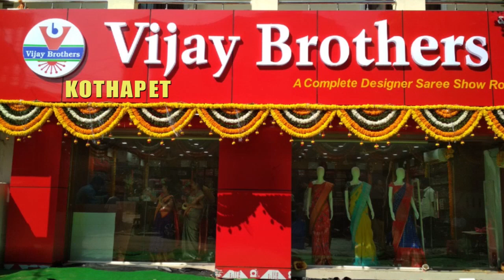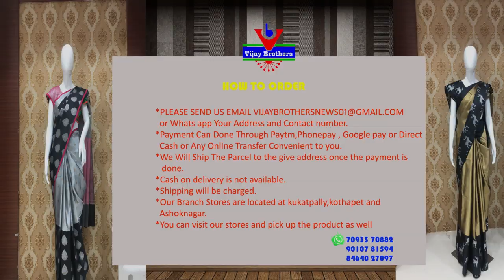Latest Collections In Jute Kota With Mirror Work Sarees | KOTHAPET BRANCH | EP102 | 96665 04065